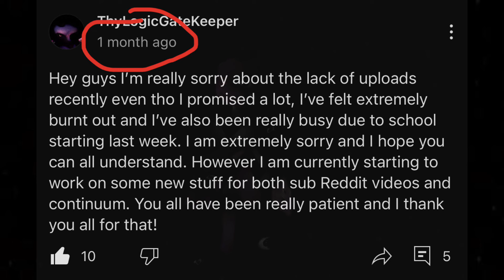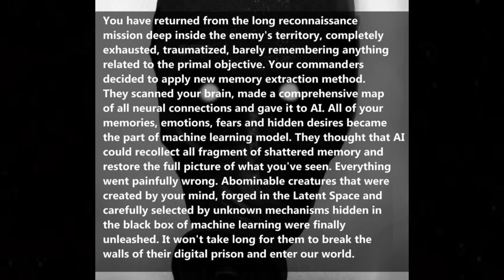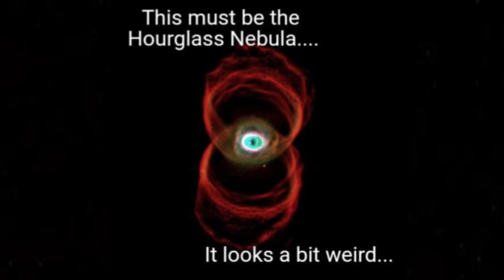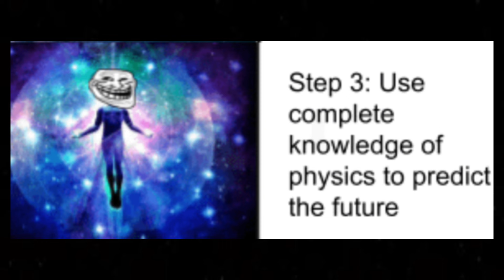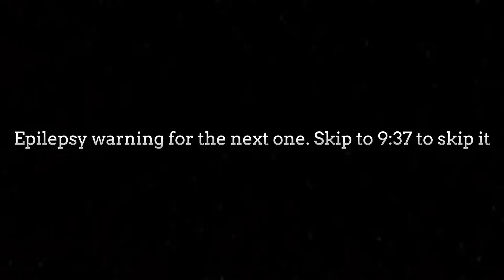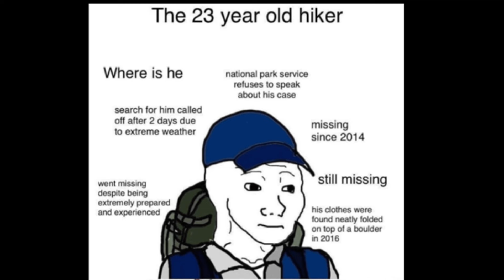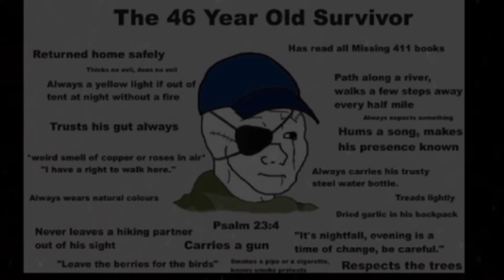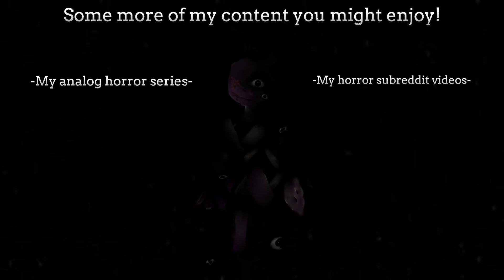The most disturbing memes on r/DistressingMemes Vol 2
Once again I’m so sorry it’s taken me this long to upload again. Been busy and unmotivated but I will try to start working on new content for you all soon! Please leave me some suggestions for future videos you’d want to see me do ( subreddits, redditors, mystery’s, etc )

Credit to @wowmao for the Trollge clip